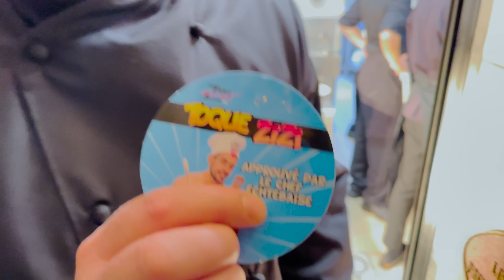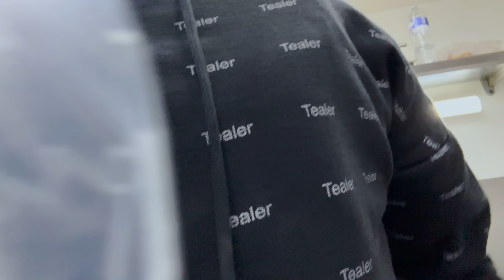Vous validez la cantine de Google ?!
Cette semaine dans XaVie, on fait notre propre Mafé et on est invité par Google pour tester leurs cantines.